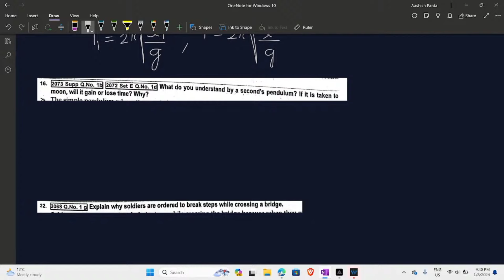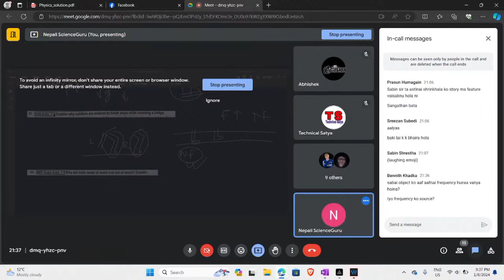Periodic Motion | Conceptual Past Questions | Physics Class 12 NEB | Nepali ScienceGuru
Tution is being conducted from 8-10 pm everyday, two subjects each day.
And fee is only Rs. 750 for all subjects (Physics, Chemistry, Mathematics, computer and biology)
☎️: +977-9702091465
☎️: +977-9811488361